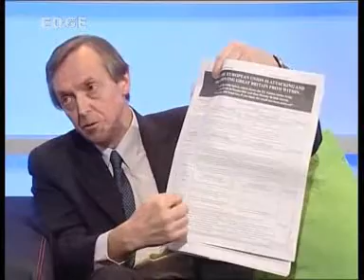"Common Purpose, Orwellian engine for social takeover" 4of5 -- Brian Gerrish on Edge Media TV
Common Purpose is the kind of shady NGO you DO NOT want in your community. Least of all when it's getting funded by your tax money. It's the prototypical communistic-fifth-column-at-the-bottom/fascistic-at-the-top, social infiltration and takeover tool. Former Congressional chief of committee Norman Dodd warned us about these types of NGO fronts DECADES ago (watch his interview with G. E. Griffin here on YT).
Research and help expose these Common Purpose characters.

Every country in the west has its little Common Purposes, the privately-run-NGOs-for-social-control-and-spying, specializing in the recruitment of social climbers and deluded characters who can be relied upon to follow every agenda that's handed out to them. It makes them feel "oh so important and inside the loop", while they bury their country and their own lives at it.

Brian Gerrish has been exposing these Common Purpose types and their war on the public for some time now. Check out his websites at: